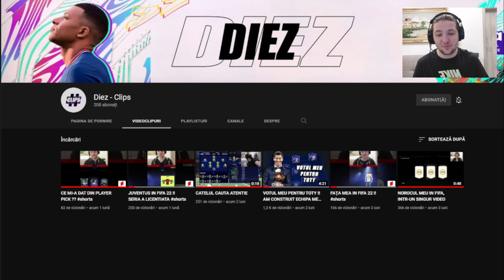PREDICTIILE MELE PENTRU CHAMPIONS LEAGUE !! CINE O SA CASTIGE UCL 2022 ??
Salut!
In acest videoclip, spun predictiile mele pentru Champions League si spun cine cred ca o sa castige UCL-ul in 2022.